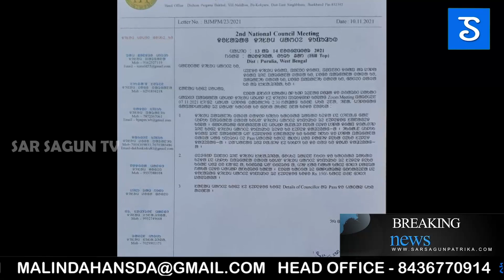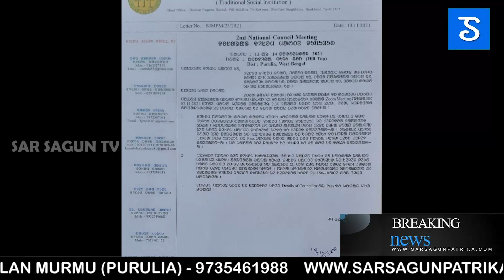Ajodiya Re BJMPM Dupurup|Saotal Boka Seren Tengo Daram Saprao|ᱥᱟᱱᱛᱟᱲᱤ ᱠᱷᱚᱵᱚᱨ|Sar Sagun TV 229/2021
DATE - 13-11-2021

NEWS READER : SUBHRA MURMU, MADHUMITA SAREN, SUDIPTA SAREN,
VIDEO EDITOR : ALIK MANDI